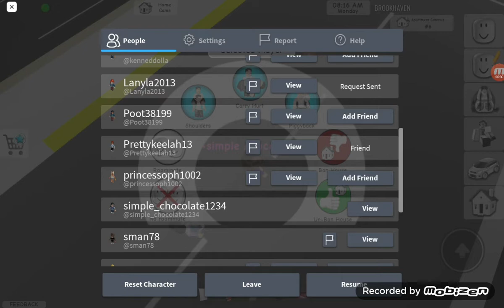playing BROOKHAVEN with some friends